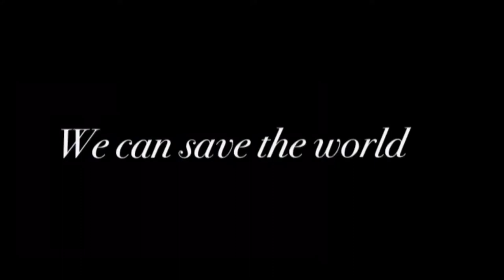Save the world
Together, we can do it🌎